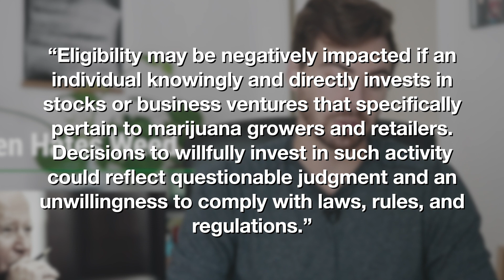An Update on Federal GOP Marijuana Legalization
00:00 - Intro
00:14 - LSD vs. Shrooms
01:55 - Biden Still Anti-Weed
04:10 - GOP Legalization Bill Update
05:54 - New Music Friday